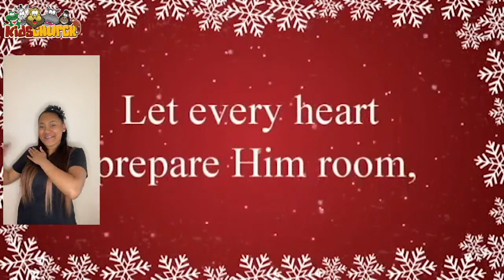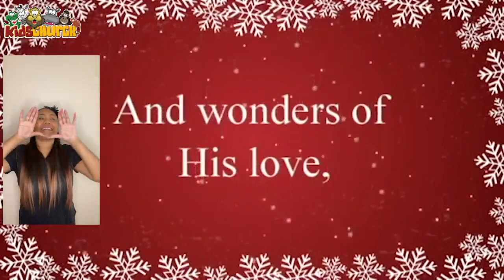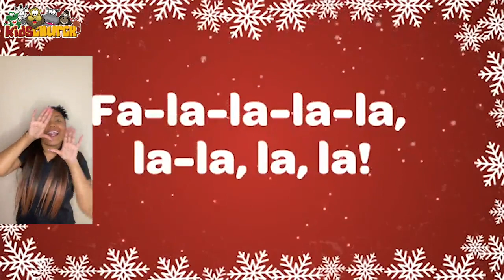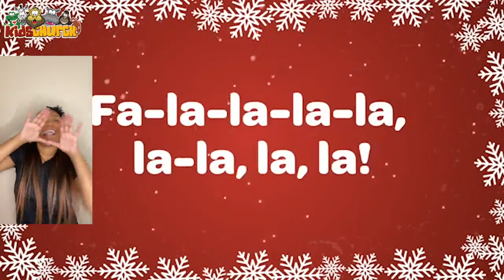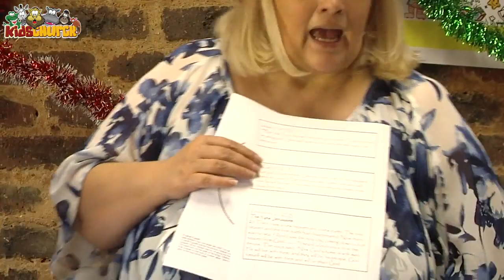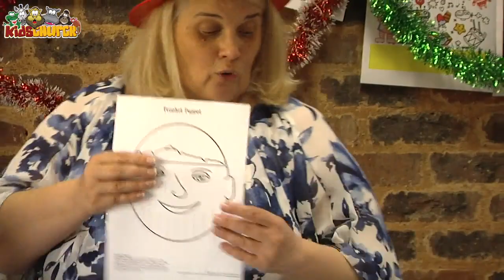KIDS: 2nd Week of Advent - "The Prophecy Candle" - 6 December 2020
Hi everyone and a very good morning from our Gracepoint kids team.

We have a jam packed day today as we continue with our series - There’s a new world coming -  online and in our two face to face classes for our 5-9-year-olds.

Today as we light the prophecy candle we are reminded of God’s messengers - Isaiah, Micah and John who brings hope through Advent through their inspiring messages of things to come.

Kezia and the kids go on a carol fest during praise and worship and in the doodle studio we make our very first Christmas tree ornament – a prophesy scroll.

Families don’t forget to watch together our latest “Investigating God’s Word” in conjunction with the Superbook Show team that will be uploaded on Wednesday. During the next few weeks our focus will be on Advent and fun family games. Enjoy!

Parents please direct your kids to our webpage where you will find everything we have planned for this Advent Season,

Well that’s all from us until next week stay safe!